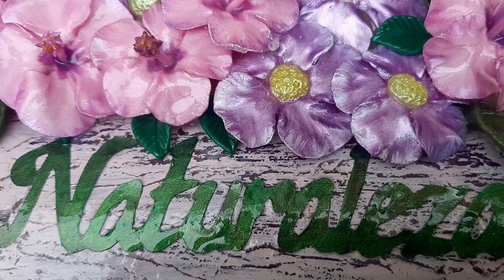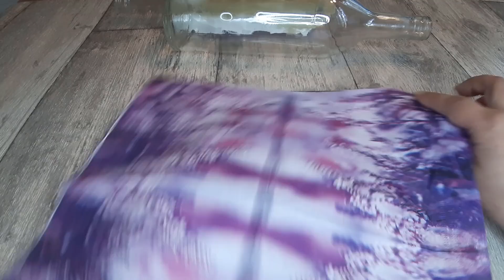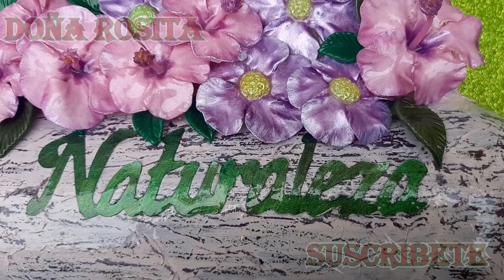😍 Mira como hago un letrero con botellas de vidrio🤩lindo regalo para el dia de las madres bottle art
Hola mis rosas bellas , hoy les traigo un bello letrero o cartel realizado con reciclaje de botellas de vidrio y decorados con flores en porcelana fria , en este video te muestro el paso a paso de esta bella manualidad con reciclaje , no te lo pierdas se que te va a gustar y si te gusta te invito a que te suscribas a mi canal con tu suscripcion tu like y tu bello comentario me ayudas a crecer en yotube .